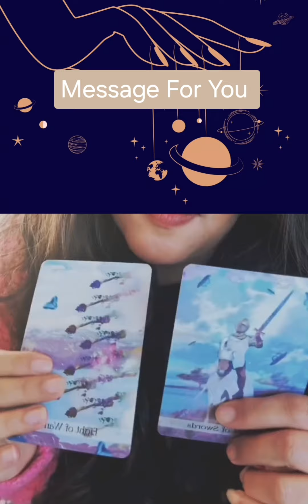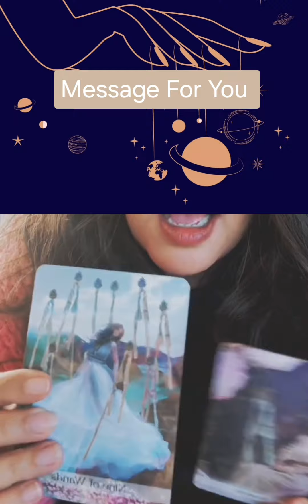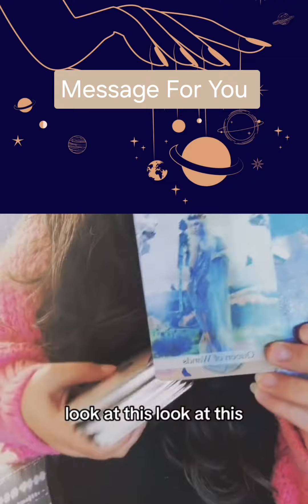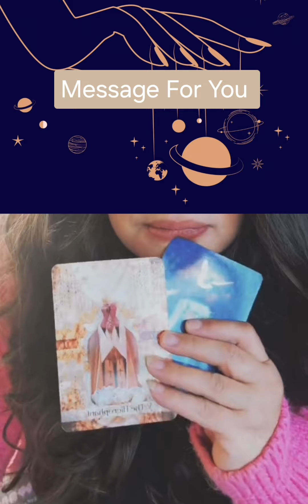Message For You